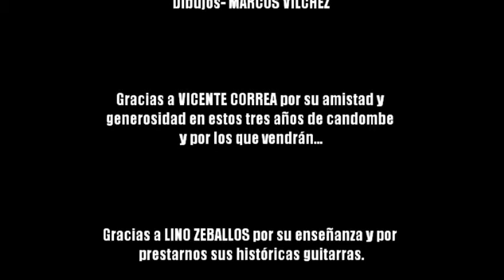Arrancamos Cuarteto - TRES AÑOS DE CANDOMBE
TRES AÑOS DE CANDOMBE - candombe- de FRANCISCO NOCE

ARRANCAMOS CUARTETO:
Leandro Vílchez - Francisco Noce - Ignacio Pinto - Javier León